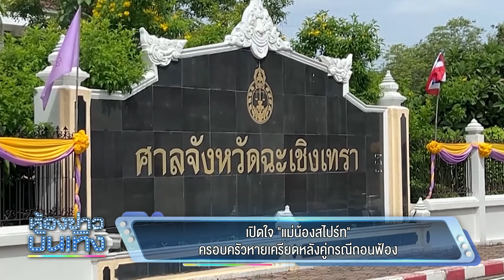เปิดใจ "แม่น้องสไปร์ท" ครอบครัวหายเครียดหลังคู่กรณีถอนฟ้อง